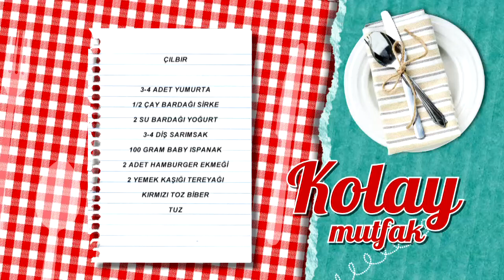Çılbır Tarifi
Malzemeler

3-4 adet yumurta
½ çay bardağı sirke
2 su bardağı yoğurt
3-4 diş sarımsak
100 gram baby ıspanak
2 adet hamburger ekmeği
2 yemek kaşığı tereyağı
Kırmızı toz biber
Tuz

Yanında iyi gider: Limonata
Tarif detayları için tıklayın Türkiye’nin en leziz kanalındasınız! Günün en lezzetli anlarını yaşayacağınız beIN GURME, DIGITURK 21. kanalda. Burada, sevdikleriniz için yapabileceğiniz en lezzetli ve en enfes tarifleri bir arada bulacaksınız. Yapması eğlenceli; yemesi hızlı, pratik keyifli birbirinden enfes yemekler arasından istediğinizi seçin! Türkiyenin ve dünyanın lezzet haritası, festival yemekleri ve çok daha fazlası beIN GURME şeflerinin ellerinde şekilleniyor! En pratik ve kolay yemek tarifleri, Ünlü şefleri mutfağınızda ağırlayın ve yemek yapmanın gerçek tadına varın.